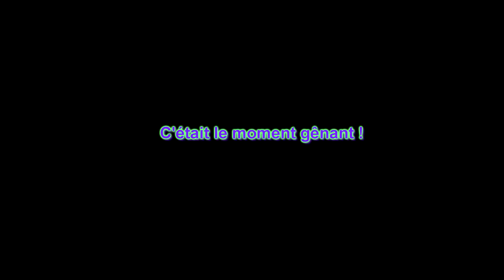CUISINE ROYALE [FR] : EPIC WIN & FUN #5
ENJOYYY LOL !!!